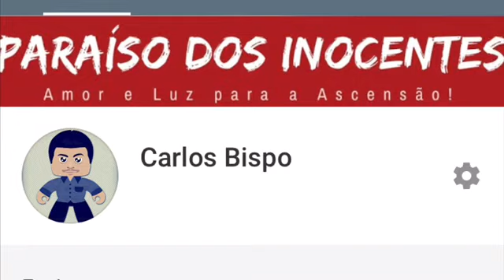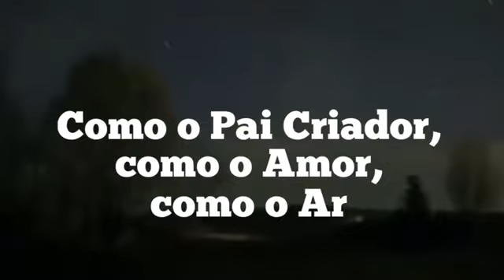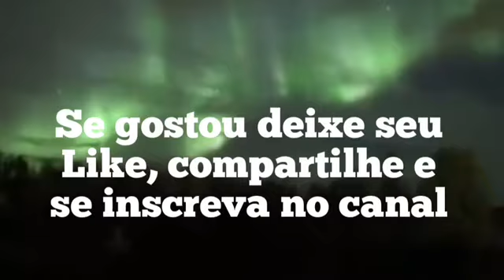VOCÊ NÃO VÊ MUDANÇAS? DATA LIMITE E A NOVA ERA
Data Limite e a Nova Era 2019